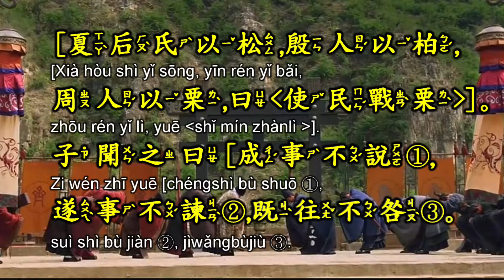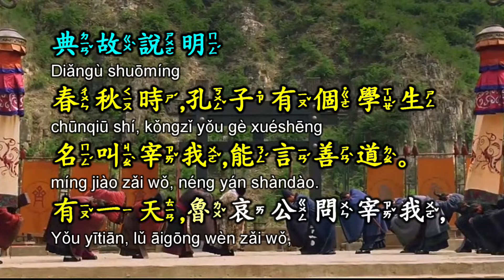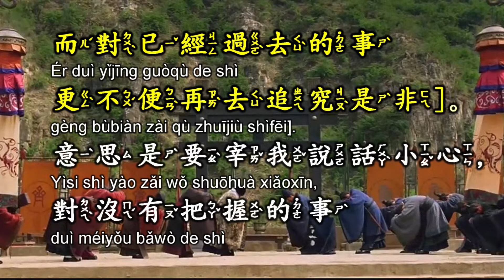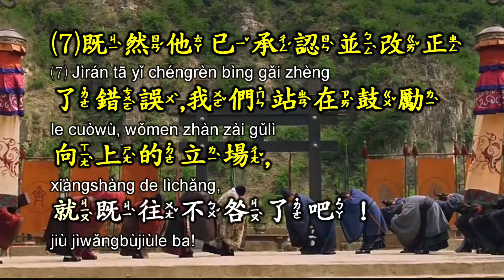成語《既往不咎》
孔子要宰我說話小心，對沒有把握的事不要亂加臆測的故事。

💎既往不咎 章節
00:00 視頻說明
00:12 釋義
00:24 典源
00:48 注解
01:12 典故說明
02:23 用法說明